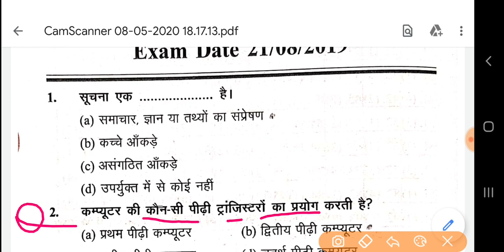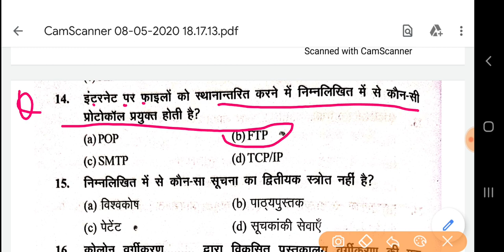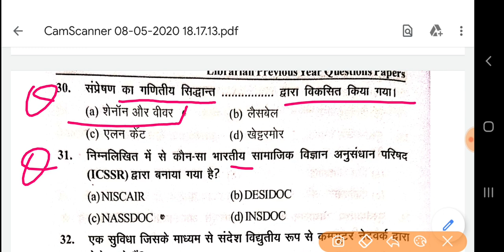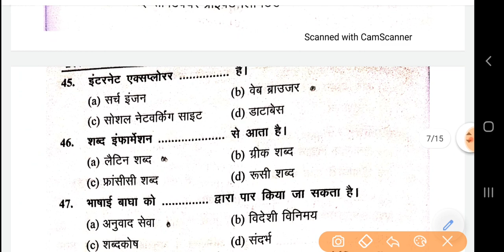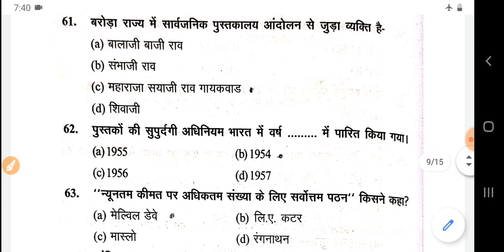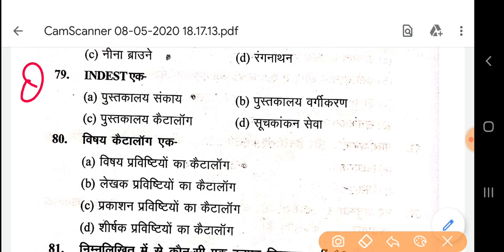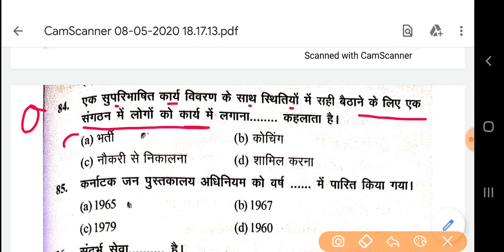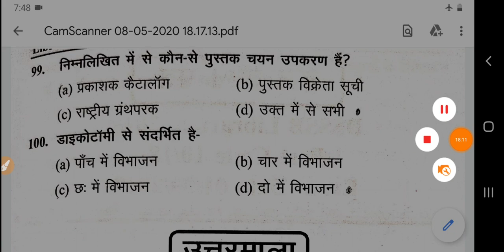Old solved question paper of DSSSB 2019